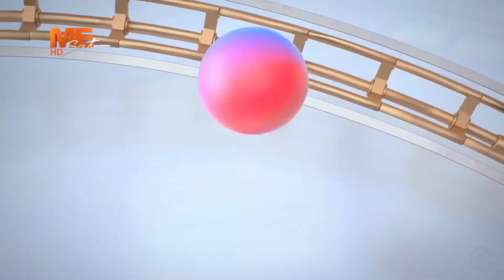تهنئة مشاهدي ومحبي قناة «مي سات» بمناسبة عيدها العاشر - ج ٥